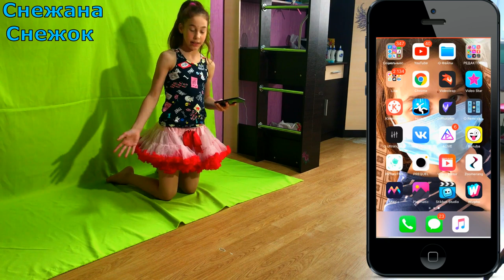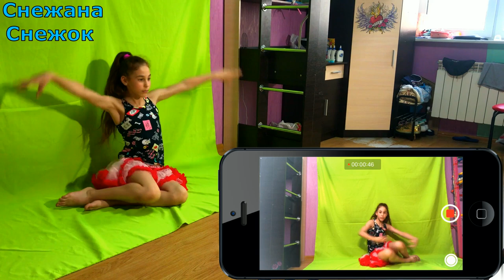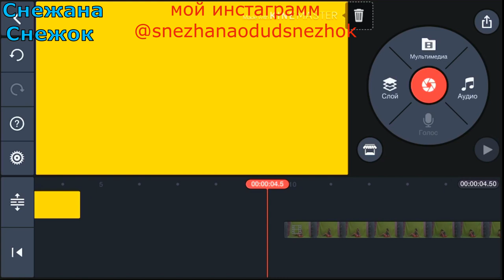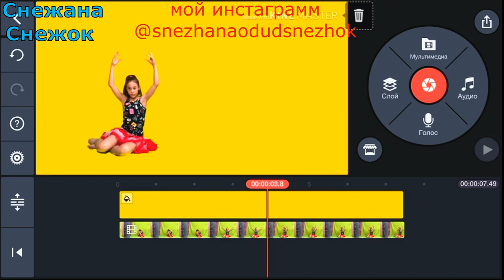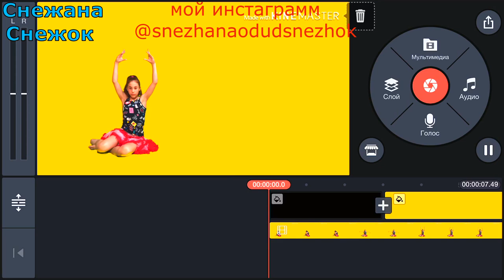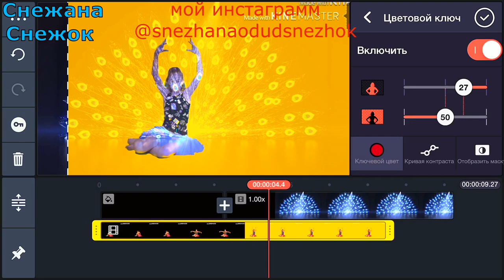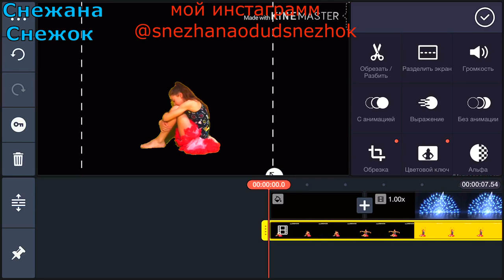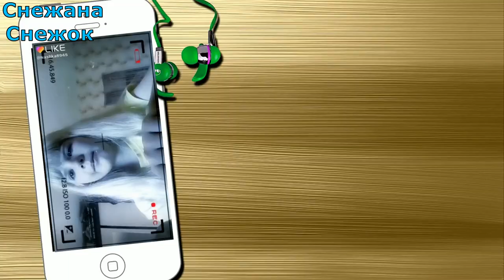КАК СНЯТЬ КРАСИВОЕ SLOWMO ЭФФЕКТ ХВОСТ ПАВЛИНА &